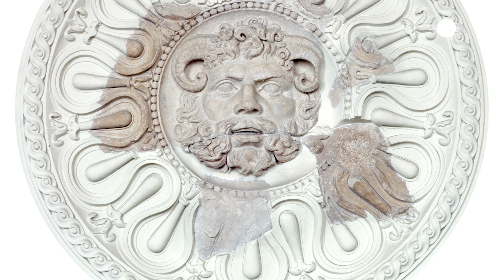Vaticano tiene documentos que revelan la existencia de ovnis, asegura exagente de inteligencia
Este 2023 los avistamientos de ovnis no han dejado de ser más recurrentes y es que con la reciente confirmación de la Nasa y el Pentágono sobre la existencia de objetos no identificados, sumado a ello un ex agente de Inteligencia de Estados Unidos y exdirector de la Agencia Nacional de Inteligencia Geoespacial, ha dado ciertas declaraciones que han contrastado con lo que presuntamente no conocemos sobre estos avistamientos.

El ex castrense afirmó la Iglesia Católica siempre ha sabido la existencia de inteligencia no humana que ha estado en la Tierra, pues el Pentágono había revelado que de igual forma el Vaticano tiene textos antiguos de soldados romanos que veían los ahora conocidos UAPs.